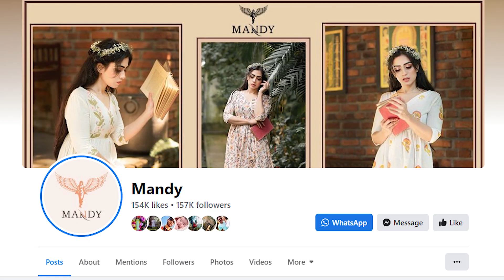New Floral Frock design 2023 / Latest Frock design / Beautiful frock design / stylish frock design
This video content: New frock deign

Song: Siesta
frock designs for girls 2023,
frock designs for women,
frock design short,
frock design image,
frock design for kids,